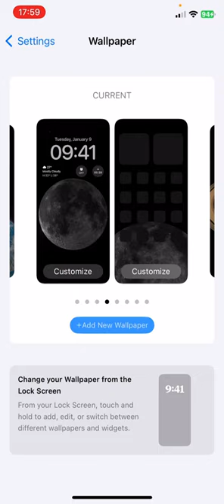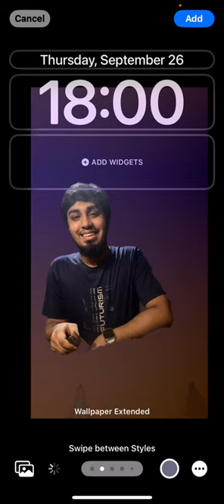How to make pictures fit wallpaper on iphone 2024 - Full Guide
How to make pictures fit wallpaper on iphone 2024